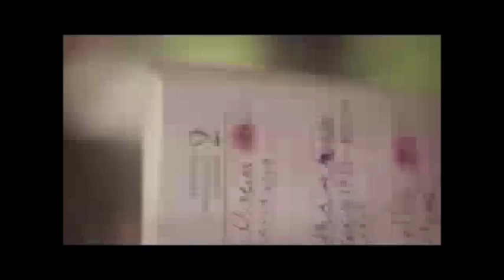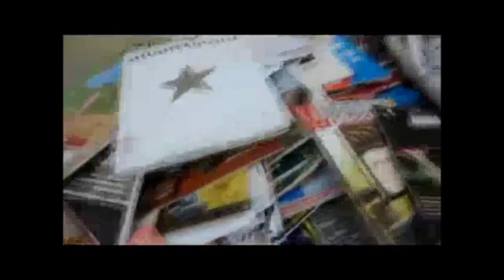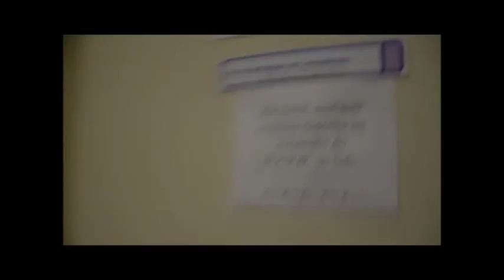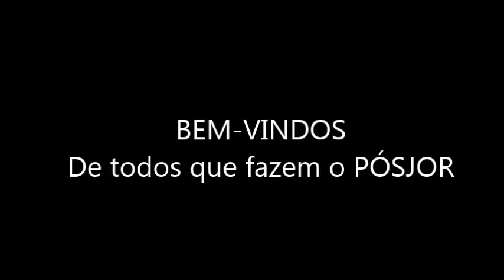Recepção Calouros POSJOR UFSC